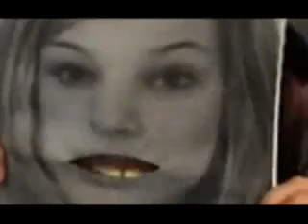she's the bomb youtuber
experimenting with videos .muahahahaha youtubers rule the world muahahahahaha curt344, bjhorton2005, davisprime, traveler1967, mightythor, lisanova, happyslip, anakin, President Bush, Andy Dick, Matt Hawes, Videochick770, Nalts, bozette - ohcurt not curt344 - I wanted to see just how much perverted ..the typical youtuber was - since I did hit one video that made the 90K + for the week - which I was pretty shocked - but something tells me it was the girl they saw upfront (she's funny I ended up suscribing to her) I think she is paperlilies or something other...so many youtubers I can't keep up anymore